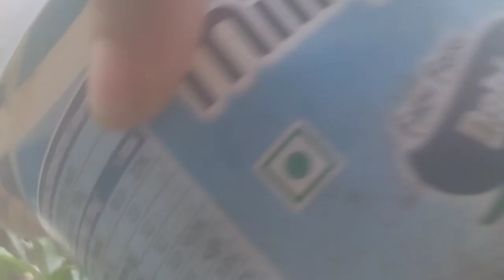ಬರೀ 15 ದಿನಗಳಲ್ಲಿ ಗಿಡ ತುಂಬಾ ಹೂವು ಹಣ್ಣು ಬಿಡೋದು ಗ್ಯಾರಂಟಿ| ಚಳಿಗಾಲಕ್ಕೆ ಒಳ್ಳೆಯ ಗೊಬ್ಬರ